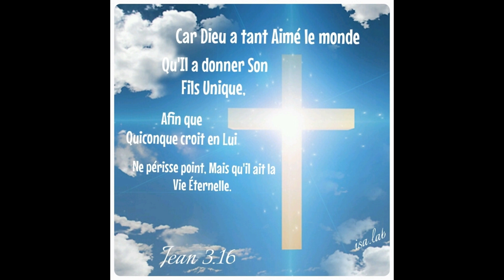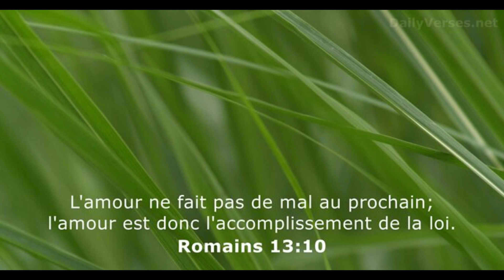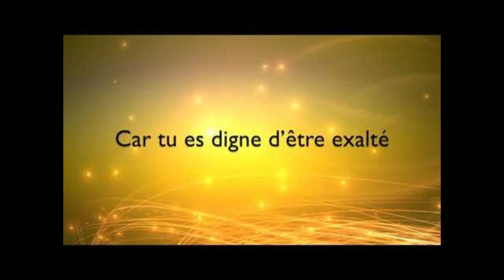7 MINUTES POUR JESUS, 25 JUIN 2023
PREMIÈRE LECTURE
« Il a délivré le malheureux de la main des méchants » (Jr 20, 10-13)

Moi Jérémie,
    j’entends les calomnies de la foule :
« Dénoncez-le ! Allons le dénoncer,
celui-là, l’Épouvante-de-tous-côtés. »
Tous mes amis guettent mes faux pas, ils disent :
« Peut-être se laissera-t-il séduire...
Nous réussirons,
et nous prendrons sur lui notre revanche ! »
    Mais le Seigneur est avec moi, tel un guerrier redoutable :
mes persécuteurs trébucheront, ils ne réussiront pas.
Leur défaite les couvrira de honte,
d’une confusion éternelle, inoubliable.

    Seigneur de l’univers, toi qui scrutes l’homme juste,
toi qui vois les reins et les cœurs,
fais-moi voir la revanche que tu leur infligeras,
car c'est à toi que j’ai remis ma cause.

    Chantez le Seigneur, louez le Seigneur :
il a délivré le malheureux de la main des méchants.

PSAUME
R/ Dans ton grand amour, Dieu, réponds-moi. (Ps 68, 14c)

C’est pour toi que j’endure l’insulte,
que la honte me couvre le visage :
je suis un étranger pour mes frères,
un inconnu pour les fils de ma mère.
L’amour de ta maison m’a perdu ;
on t’insulte, et l’insulte retombe sur moi.

Et moi, je te prie, Seigneur :
c’est l’heure de ta grâce ;
dans ton grand amour, Dieu, réponds-moi,
par ta vérité sauve-moi.
Réponds-moi, Seigneur,
     car il est bon, ton amour ;
dans ta grande tendresse, regarde-moi.

Les pauvres l’ont vu, ils sont en fête :
« Vie et joie, à vous qui cherchez Dieu ! »
Car le Seigneur écoute les humbles,
il n’oublie pas les siens emprisonnés.
Que le ciel et la terre le célèbrent,
les mers et tout leur peuplement !

DEUXIÈME LECTURE
« Le don gratuit de Dieu et la faute n’ont pas la même mesure » (Rm 5, 12-15)

Frères,
    nous savons que par un seul homme,
le péché est entré dans le monde,
et que par le péché est venue la mort ;
et ainsi, la mort est passée en tous les hommes,
étant donné que tous ont péché.
    Avant la loi de Moïse, le péché était déjà dans le monde,
mais le péché ne peut être imputé à personne
tant qu’il n’y a pas de loi.
    Pourtant, depuis Adam jusqu’à Moïse,
la mort a établi son règne,
même sur ceux qui n’avaient pas péché
par une transgression semblable à celle d’Adam.
Or, Adam préfigure celui qui devait venir.

    Mais il n'en va pas du don gratuit comme de la faute.
En effet, si la mort a frappé la multitude
par la faute d’un seul,
combien plus la grâce de Dieu
s’est-elle répandue en abondance sur la multitude,
cette grâce qui est donnée en un seul homme,
Jésus Christ.

ÉVANGILE
« Ne craignez pas ceux qui tuent le corps » (Mt 10, 26-33)
Alléluia. Alléluia.
L’Esprit de vérité
rendra témoignage en ma faveur, dit le Seigneur.
Et vous aussi, vous allez rendre témoignage.
Alléluia. (cf. Jn 15, 26b-27a)

Jésus disait à ses Apôtres :
    « Ne craignez pas les hommes ;
rien n’est voilé qui ne sera dévoilé,
rien n’est caché qui ne sera connu.
    Ce que je vous dis dans les ténèbres,
dites-le en pleine lumière ;
ce que vous entendez au creux de l’oreille,
proclamez-le sur les toits.
    Ne craignez pas ceux qui tuent le corps
sans pouvoir tuer l’âme ;
craignez plutôt celui qui peut faire périr dans la géhenne
l’âme aussi bien que le corps.
    Deux moineaux ne sont-ils pas vendus pour un sou ?
Or, pas un seul ne tombe à terre
sans que votre Père le veuille.
    Quant à vous, même les cheveux de votre tête sont tous comptés.
    Soyez donc sans crainte :
vous valez bien plus qu’une multitude de moineaux.
    Quiconque se déclarera pour moi devant les hommes,
moi aussi je me déclarerai pour lui
devant mon Père qui est aux cieux.
    Mais celui qui me reniera devant les hommes,
moi aussi je le renierai